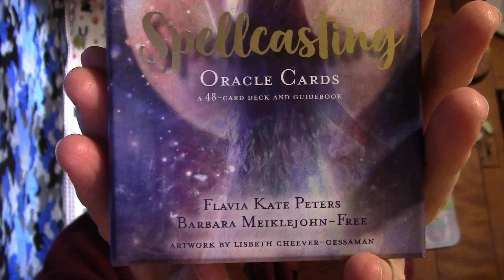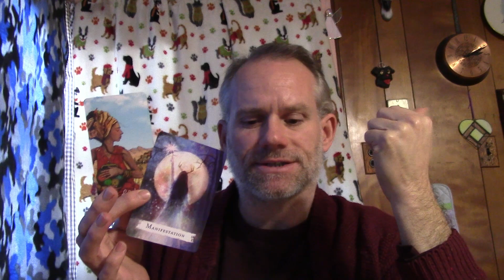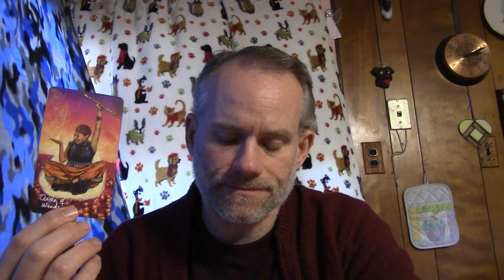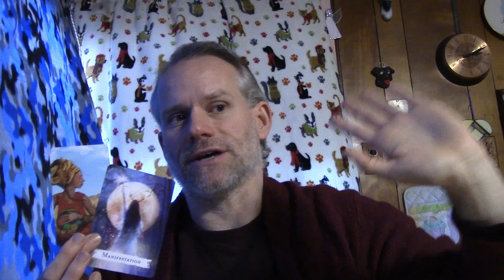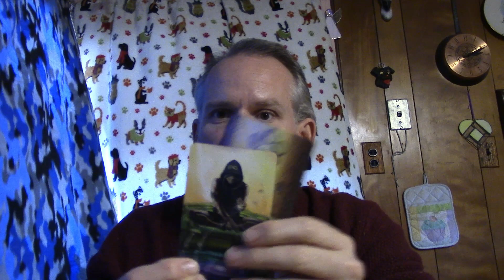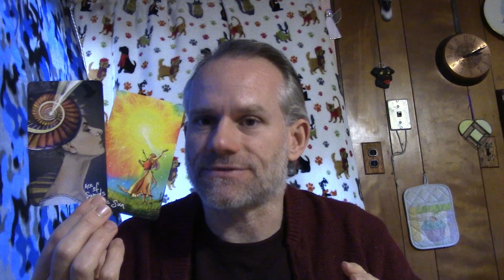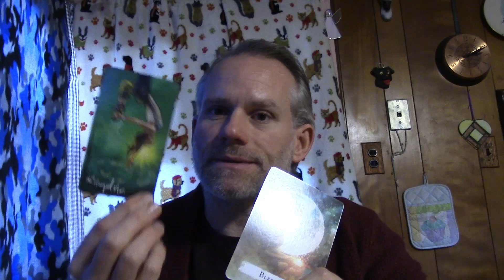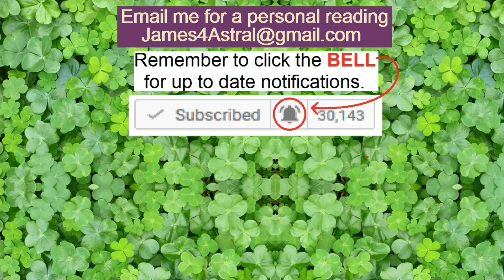Gemini - The SPACE In-Between !